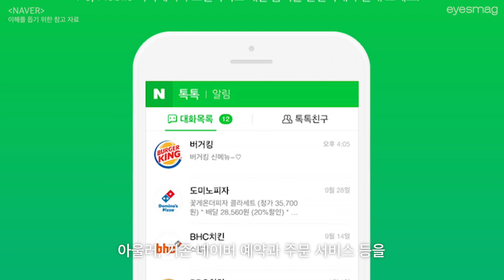네이버가 배달 서비스를 시작한다?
네이버가 배달 시장 진출을 검토하고 있다는 소식이 전해졌습니다. 네이버는 소상공인을 겨냥해 배달비 부담을 줄인 ‘N배달’ 서비스 출시를 검토하고 있는 것으로 알려졌는데요. 업계에서는 네이버가 자체 라이더를 고용하는 방식보다 기존 배달대행업체와의 협업을 통해 해당 서비스를 진행할 가능성이 크다고 전망하고 있습니다.